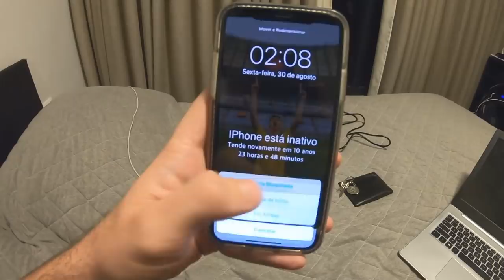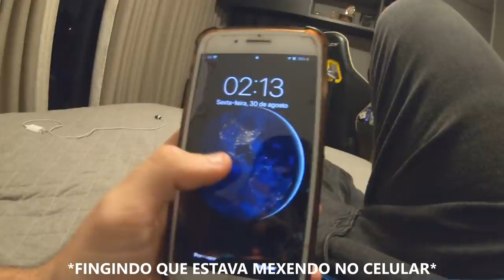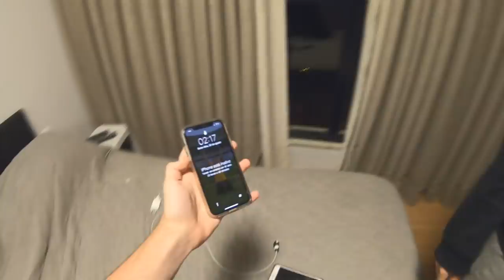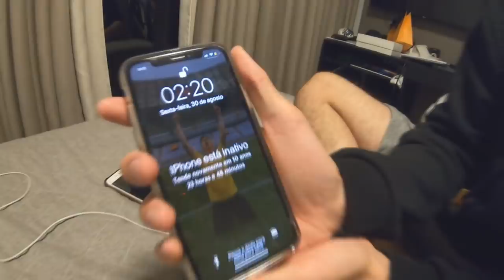BLOQUEEI O IPHONE DO ENALDINHO POR 10 ANOS!